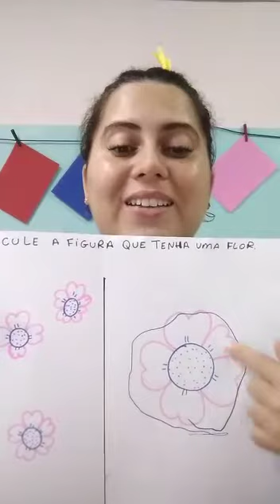MATERNAL I - ATIVIDADE PINTE A ABELHA - COLÉGIO IARA VILMA - CIV - 26/05/2020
MATERNAL I - ATIVIDADE PINTE A ABELHA - COLÉGIO IARA VILMA - CIV - 26/05/2020 - PROFESSORA LUCIANE